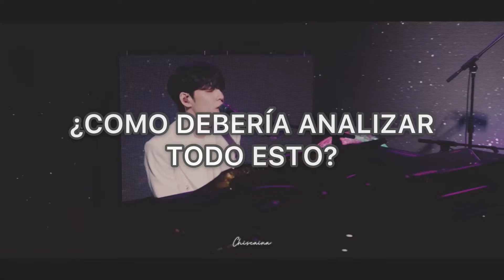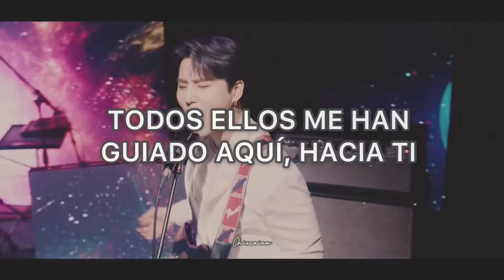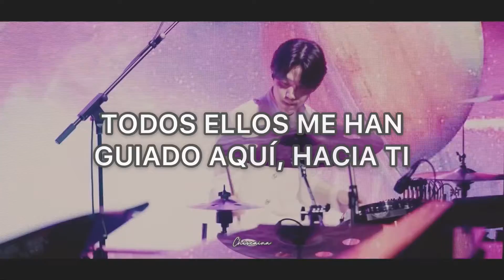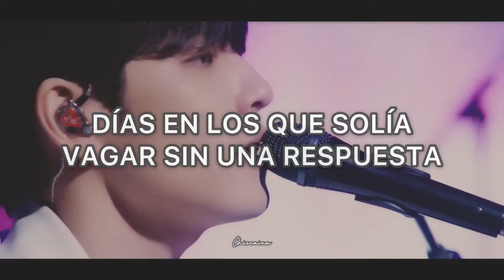DAY6 (Even of Day); 그렇게 너에게 도착하였다 (Landed) [Sub Español]